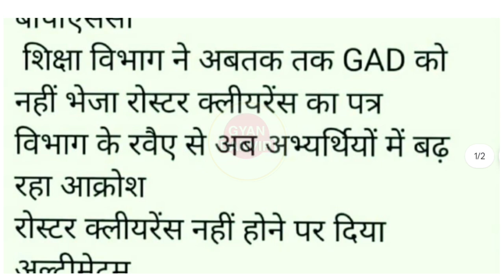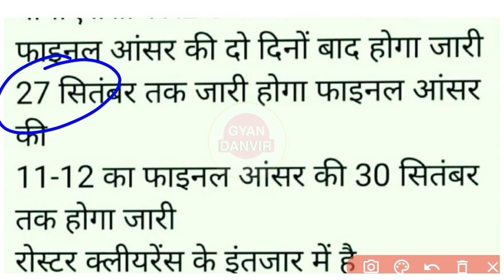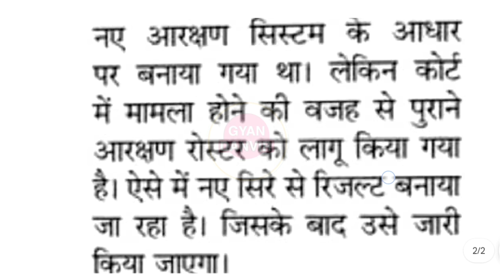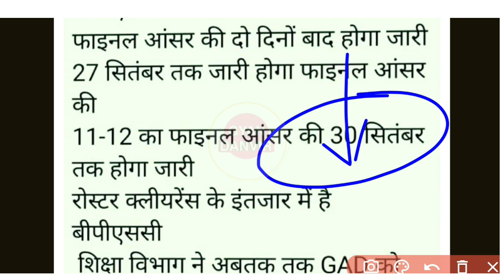BPSC TRE 3.0 Final Answer Key 9-10, 11-12 | bpsc tre 3.0 result कब जारी होगा